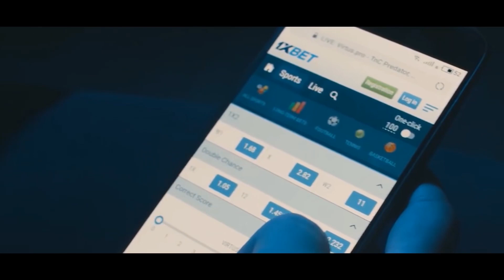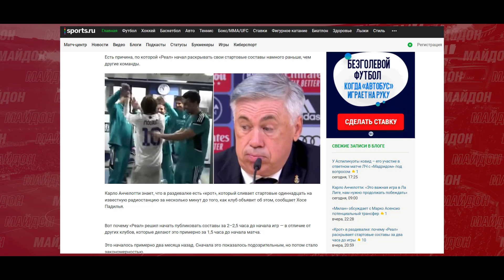ДАР РЕАЛ "БУЗ" ПАЙДО ШУД! КӢ МАЪЛУМОТҲОРО ХАБАР МЕКАШАД? РОНАЛДУ ДИГАР ТОҚАТИ МЮ-РО НАДОРАД